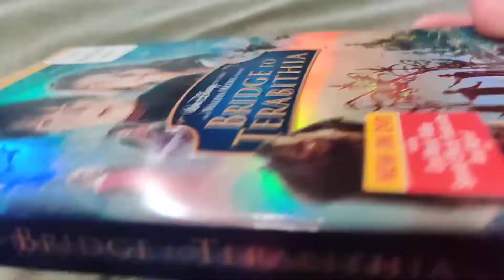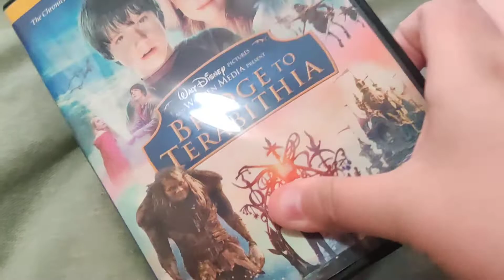BRIDGE TO TERABITHIA DVD Overview!